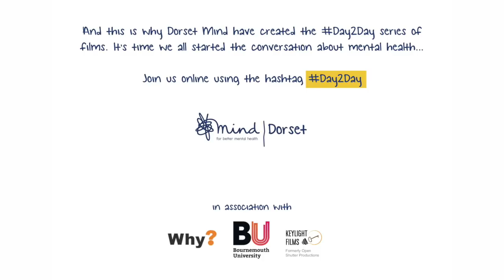Day2Day - Start the conversation (montage)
Edited by Steve Connor of Symphony Digital Media, we've taken the best bits from Day2Day and created a powerful narrative. The common theme that runs through almost everyone's interviews was to talk to someone. We believe that if we can get everyone to starttheconversation we can rid the workplace stigma around mental health. Join us online today... and do watch the other films in this series!